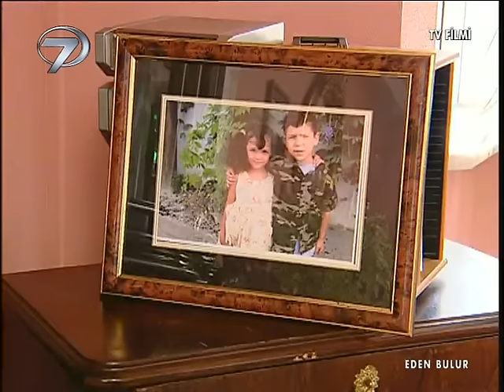Eden Bulur - Kanal 7 TV Filmi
Kayınvalidesinin eziyetlerine daha fazla dayanamayan Kerime küçük kızını da yanına alarak bir gece ansızın evden ayrılmak zorunda kalır. Gidecek hiçbir yeri olmayan genç kadın, içindeki öfke ve çaresizlikle bir başınadır… Hayat onun için artık hiçte kolay değildir…

Gelinini sonunda evden kaçırmayı başaran kaynana ise bir yandan oğlu Şevki’nin aklının hala Kerime’de kalmasına kızmakta, bir yandan da beğenilerine göre yeni bir gelin aramaktadır. Ne olursa olsun bulacağı gelin Kerime’den daha iyi olmalıdır. Aradan geçen zamanda Şevki annesinin baskılarının da etkisiyle eşi Kerime’yi ondan habersiz boşamış ve yeni bir evlilik dahi yapmıştır. Kerime ise her şeyden habersiz kızıyla birlikte yaşam savaşı vermektedir.

Ne var ki yeni gelin Sanem ne kayınvalidenin ne de Şevki’nin umduğu gibi çıkmaz ve eve geldiği ilk günden itibaren hayatı ikisine de dar eder. Hatta bu kadarla da kalmayarak, kayınvalidesinin dırdırından sıkılıp bir gece vakti onu tuttuğu gibi kapının önüne koyar…

Bir zamanlar eski gelinine yaptıklarının aynısını şimdi kendi yaşayan yaşlı kadın gerçeklerin geç de olsa farkına varır ve vicdan azabı duyar. Artık hayatta tek arzusu Kerime’yi bulup ayaklarına kapanmak ve kendini affettirmektir... Fakat yaşlı kadın bu fırsatı yakalayabilecek midir?

Yönetmen: Nazif Tunç, G. Yönetmeni: Mehmet Demirhan, Kurgu: Necdet Tok, Oyuncular: Nihan Durukan, Azra Balkan, Meral Zeren, Deniz Güneş, Erol Apsoykan, Şebnem Tuncel, Alper Banko, Gülay Deniz, Nurdan Şahin, Fatma Günüşen, Şahin Özgenç, Müzik: Gündoğar, Koordinatör: Ali İhsan Çayır, Senaryo: Mehmet Uyar, Yapım: Halk Film, Süre: 87 dakika Kanal 7/ 2006